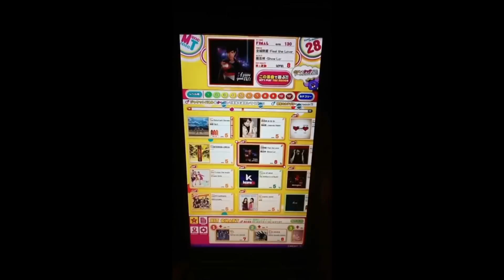【呆狐】[REFLEC BEAT groovin'!!] 全城熱愛 -Feel the Love- [HARD]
REFLEC BEAT groovin'!!-全城熱愛 - Feel the Love -

這首華語歌曲在jubeat和DanceEvolution ARCADE也玩得到唷！

原頻道上傳日期：2014/8/17
遊玩日期：2014/8/1